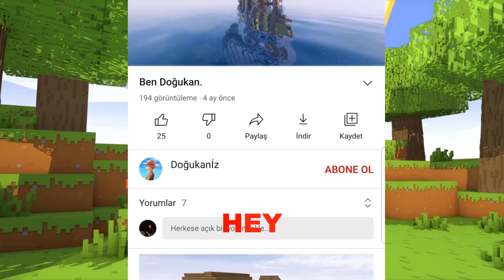1000$ EN GÜVENLİ EV VS KORKUNÇ BÜYÜKANNE KIYAMETİ 😱 - Minecraft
1000$ EN GÜVENLİ EV VS KORKUNÇ BÜYÜKANNE KIYAMETİ 😱 - Minecraft

✦ Bu Kanaldaki Bazı Karakterler : Fakir , zengin , venom , joker , kötü büyükanne , granny , baldi , zengin örümcek adam , fakir örümcek adam , örümcek adam , korkunç köylü , sinirli köylü , polis köylü , kral köylü , katil köylü , kaslı köylü , kaslı fakir , Ladybug , Uğur Böceği , Kara Kedi